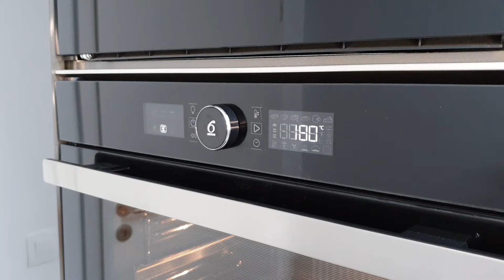Simple Recipe / Creamy Roasted Pumkin Soup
We are right in the middle of soup season(autumn season), and when the weather turns cold, and the days grow short,  i present you how to cook  my favorite pumpkin soup recipe. It’s super creamy and tasty (thanks mostly to the pumpkin, with a little help from coconut milk or cream) and simple to make.  It’s gently spiced, but with a lot of Pumpkin flavor. Just try it out and you will love the combination of yummy freshness and richness  floavours .

LIKE if you enjoyed these videos!